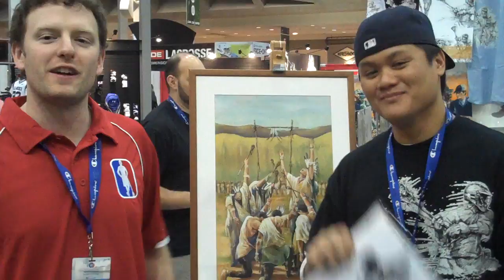Interview with The Art Of Lax at Laxcon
An interview with Vincent Ricasio, owner of The Art Of Lax Filmed at the 2010 US Lacrosse National Convention.